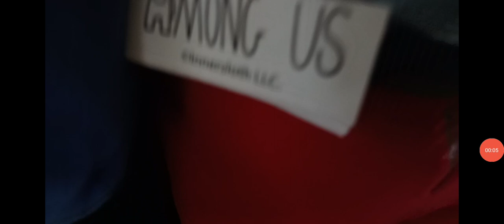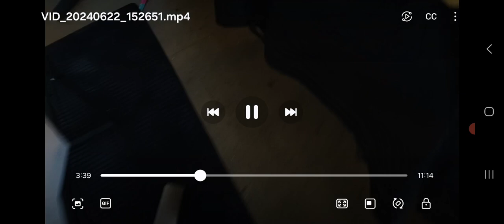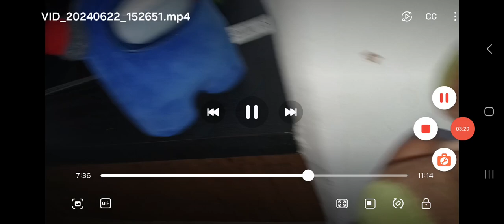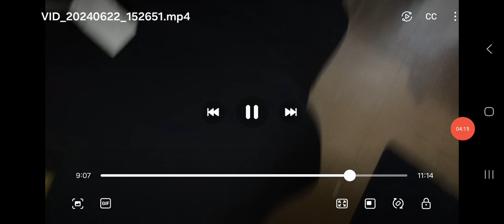the 2 head pro's among us: hide and seek trailer